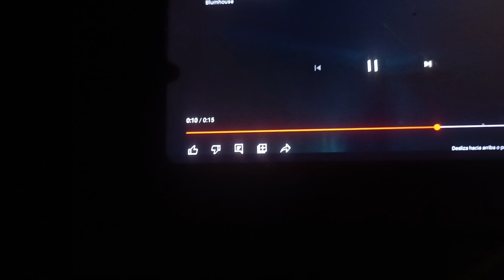Warner Bros Pictures/New Line Cinema/Blumhouse Produtions (2021)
Taken from Dark Deception Chapter 4

horror drama

realese Date 29 octubre 2021

Theater and HBOMax